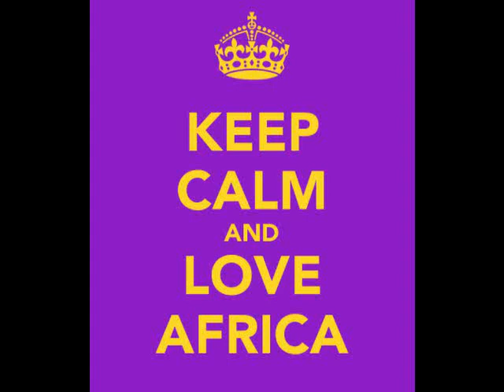Monocles & Slezz - Love Africa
Deep Afro Groove